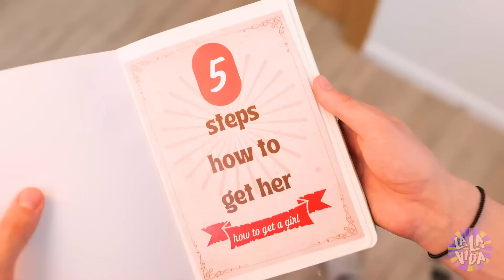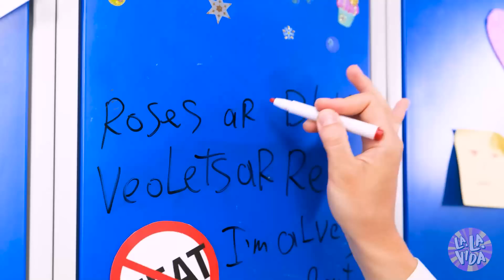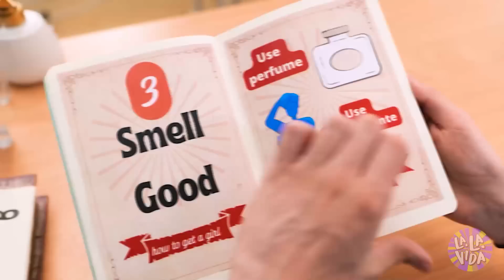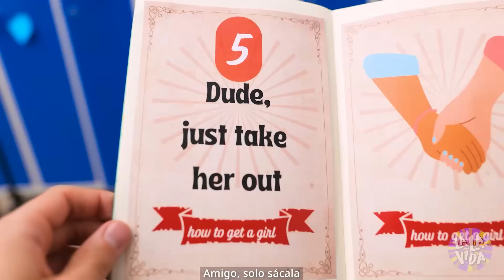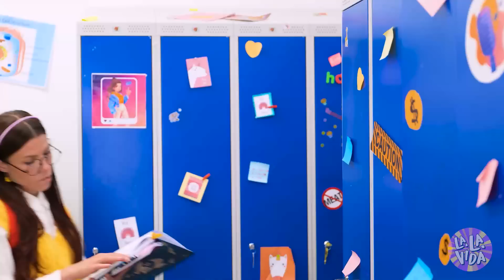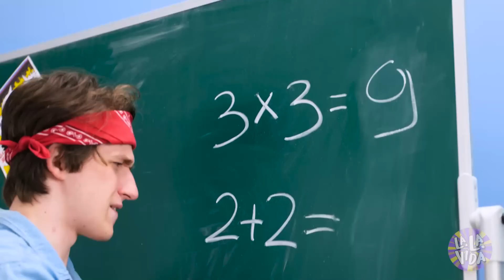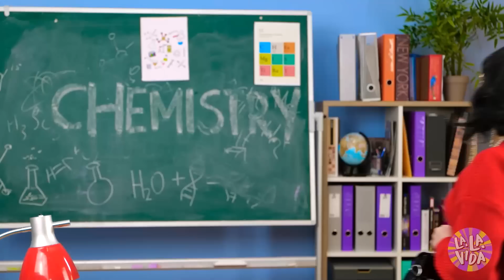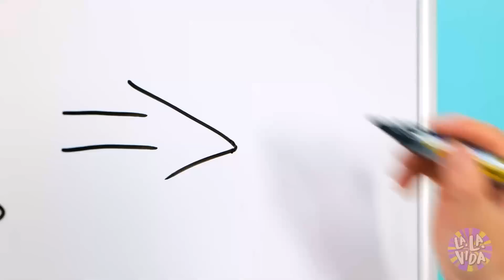¡POPULAR enamorado de una NERD! ¡E-Chico enamorado de una chica SUAVE! Historia de amor - La La Vida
¡Imagina que un día un PESADO te dice que está enamorado de ti! 😳 Pero solo eres una simple CHICA NERDY. Tú eres BUENA y siempre sacas las mejores CALIFICACIONES en la ESCUELA, pero él es totalmente MALO 😈 ¿Qué pasará después? ¡Míralo en nuestra nueva historia de AMOR DIVERTIDO! 😍 🥰

Capítulos:

00:00 Escuela
01:41 Cocinar
04:00 Maloliente
06:15 Obra de teatro escolar
08:25 La mejor manera de esconderse
09:46 Ligue
11:09 Casillero
15:28 Cerebrito vs. atleta